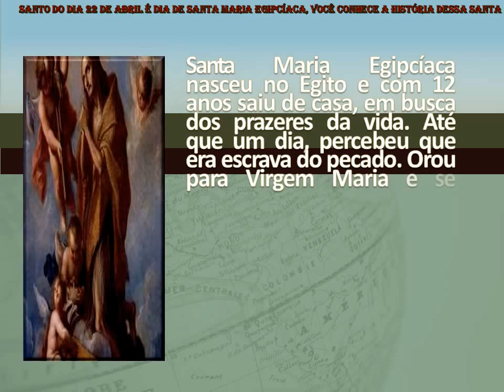SANTO DO Dia 22 de Abril é dia de Santa Maria Egipcíaca, THERAIO7 todos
SANTO DO Dia 22 de Abril é dia de Santa Maria Egipcíaca, você conhece a história dessa santa THERAIO7